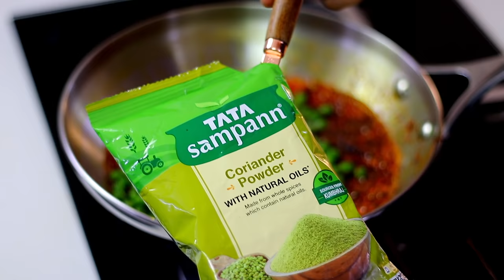मेथी मटर मलाई रेसिपी | Methi Matar Malai Recipe in Hindi | Methi Matar Malai Sabji